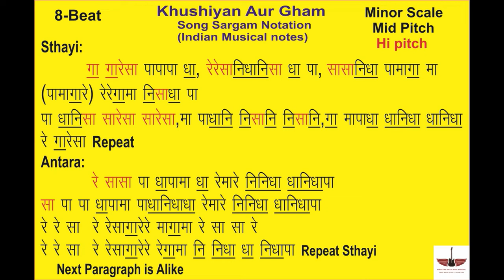Khushiyan Aur Gham || Song Sargam Notation || Indian Musical Notes || By Tony S || Mann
Hello  Friends ,
                       मेरा नाम Tony S है और इस  वीडियो में  हम (Khushiyan Aur Gham) Is Song Ki Sargam Notation (Indian Musical Notes) me सीखेंगे , आप कुछ अच्छा सीख  पाओगे तो मुझे भी बहुत ख़ुशी होगी |